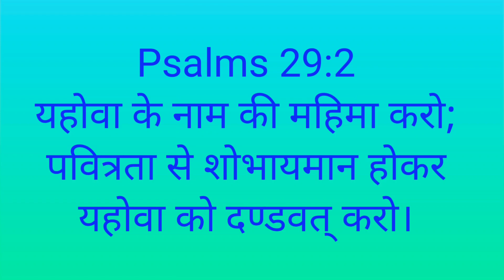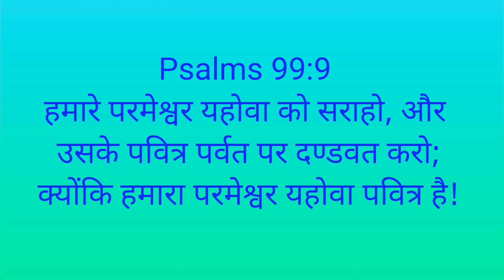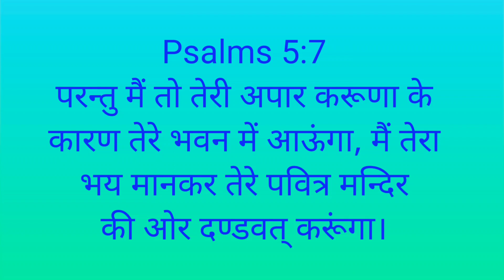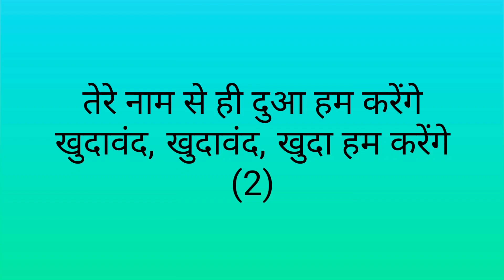Tere naam se Dua lyrics(Christian song)Agape sisters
Song : Tere naam se dua
Urdu hindi christian song
Singer : Agape sisters(Jane & Jule sharoon)

Tere naam se dua song lyrics :
तेरे नाम से ही दुआ हम करेंगे
खुदावंद, खुदावंद, खुदा हम करेंगे
(2)

दुआ से कली आरज़ू की खिलेगी
हर शाख-ऐ- दिल पे आज़ादी खिलेगी
(2)
यू अपना गुलशन हरा हम करेंगे...

(2)

दुआ के असर से जागेंगे सारे
खुदा के जानिब भागेंगे सारे
(2)
दुआ मे ही उससे मिला हम करेंगे...

(2)

दुआ करना येसु ने हमको सिखाया
विरानो पहाडो मे जाके दिखाया
(2)
पीछे ही उसके चला हम करेंगे...

नाम से ही दुआ हम करेंगे
(2)

(2)

जानिब - दिशा